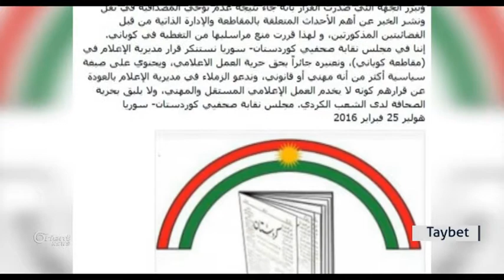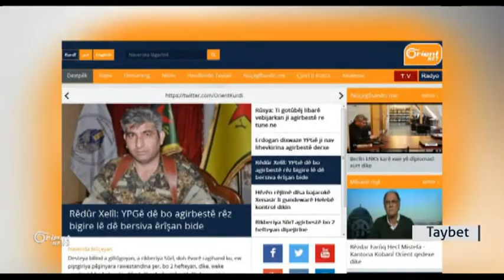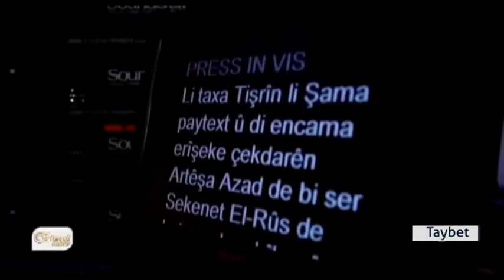Hewlêr Rojnemevan qedexekirina karê Orient şermezar dikin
Li Hewlêrê rojnamevan û siyasetmedar, qedexekirina karê Orient û Rûdawê şermezar dikin.. û dibînin ku gavên bi vî awayî.. navûdengiya Kurdan bi gelekî ne demukrat nîşan dide